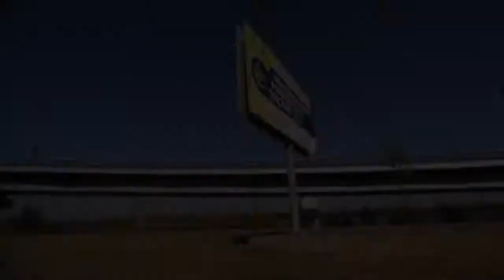Luxury wedding Limousine